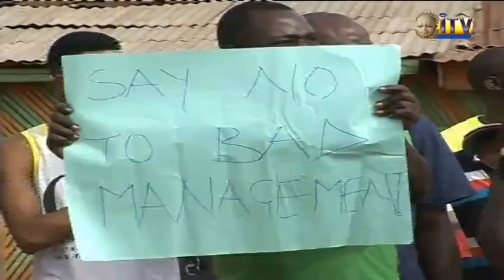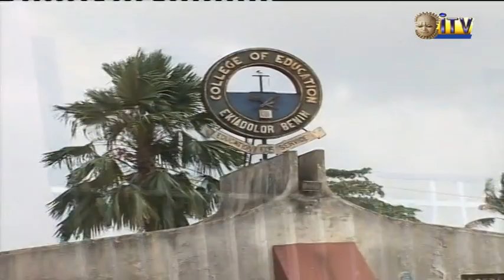Protest by students and staff of College of Education, Ekiadolor cripples academic activities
Academic activities in College of Education, Ekiadolor were today grounded as a twin protest took place at the institution calling for the sack of the provost of the school Professor Amen Uhunwango.